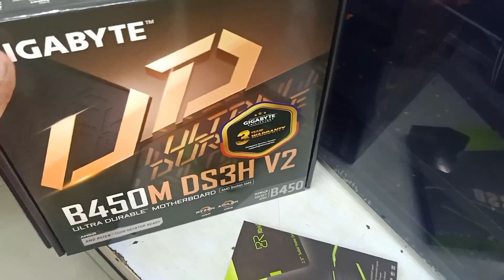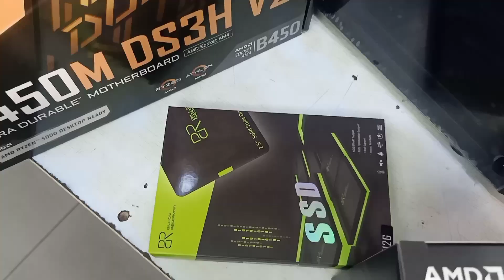GAMING PC | AMD RYZEN 5 5500 16GB RTX2060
GAMING PC BUILD AGAIN 😍 Build by: Jhayz Uragon Tech
Thank you Bossing for Trusting 💜 from Cavite
Specs:
AMS RYZEN 5 5500
GIGABYTE B450M-DS3H V2
16GB(DUAL)3200 HYPER X FURY BEAST
512GB SSD
COLORFUL RTX2060 6GB GRAPHICS
TRENDSONIC MEGATRON CASE W/4XRGB FAN
CORSAIR CV650WATTS 80+BRONZE PSU
27" NVISION 165HZ CURVED GAMING MONITOR

Store Name: IPTC Gilmore - Infinite Plus Tech Corporation